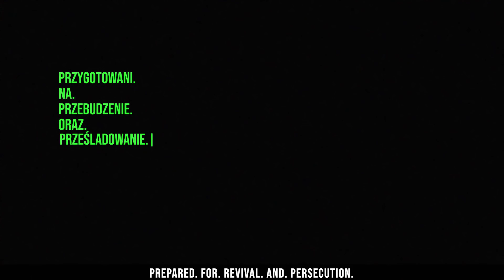FOLLOWUP 27.11-29.11.2020 | Sesja 6 | Reinhard Hirtler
Historia każdego wielkiego przebudzenia, a przede wszystkim świadectwo Pierwszego Kościoła opisane na kartach Biblii, wyraźnie pokazują, że wraz z objawiającą się na świecie Bożą chwałą, Kościół doświadczany jest przez ucisk i przeciwności.